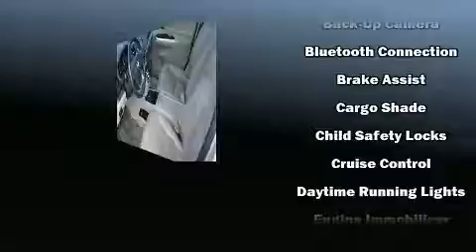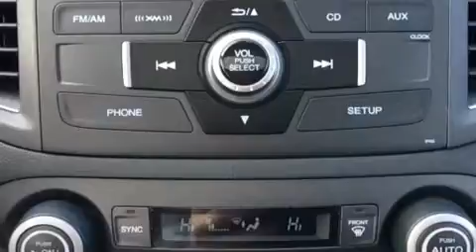2013 Honda CR-V EX-L in Dubuque, IA 52002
Richardson Honda
1475 J.F. Kennedy Rd

Discerning drivers will appreciate the 2013 Honda CR-V. With fewer than 45,000 miles on the odometer, this 4 door sport utility vehicle prioritizes comfort, safety and convenience. Smooth gearshifts are achieved thanks to the 2.4 liter 4 cylinder engine, and for added security, dynamic Stability Control supplements the drivetrain. A wealth of standard features means that you no longer have to sacrifice. Like heated seats, 1-touch window functionality, front bucket seats, power moon roof, power windows, remote keyless entry, cruise control, and a split folding rear seat. Features such as automatic climate control and leather upholstery prove that economical transportation does not need to be sparsely equipped. Audio features include a CD player with MP3 capability, steering wheel mounted audio controls, and 7 speakers, providing excellent sound throughout the cabin. Honda ensures the safety and security of its passengers with equipment such as: dual front impact airbags with occupant sensing airbag, head curtain airbags, traction control, brake assist, a security system, and 4 wheel disc brakes with ABS. When road conditions become unpredictable, rely on all wheel drive to maintain outstanding control. This vehicle has achieved Certified Pre-Owned status, by passing Honda's comprehensive certification process, including an exhaustive 150-point inspection! Our knowledgeable sales staff is available to answer any questions that you might have. We are here to help you.